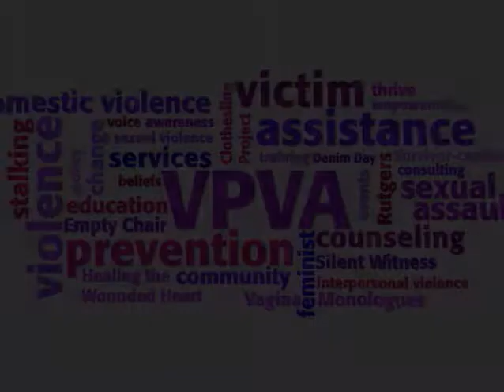Rutgers OVPVA Presents Dr. David Lisak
The Office for Violence Prevention and Victim Assistance is bringing Dr. David Lisak to Rutgers University to speak about his research on "undetected" rapists, interpersonal violence, and the long term effects of childhood abuse on men.